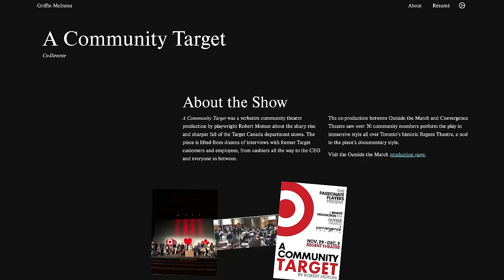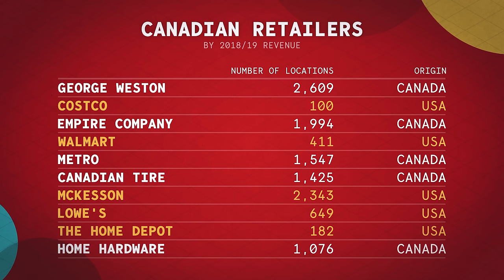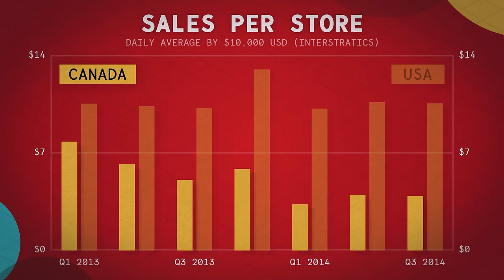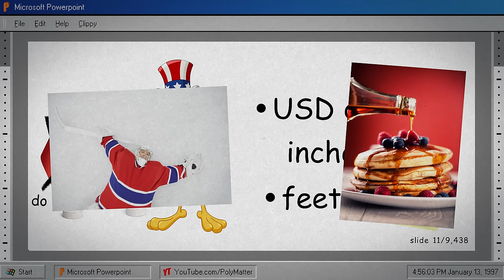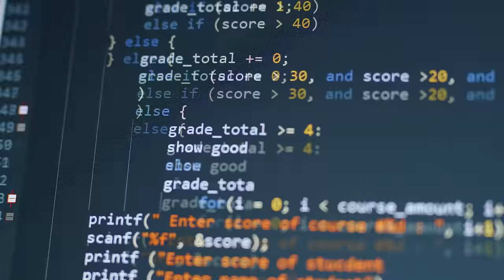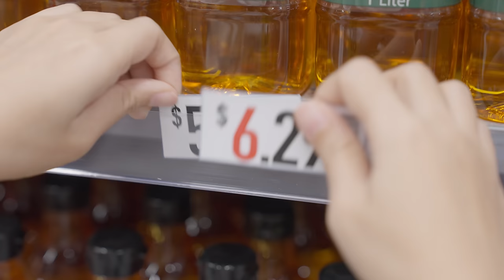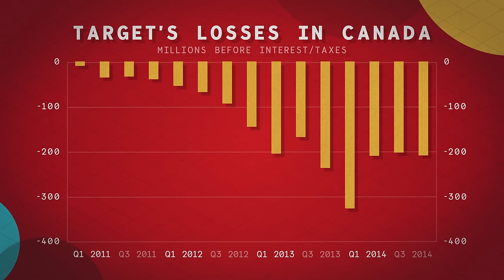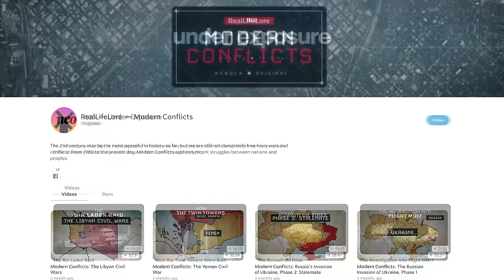$7 Billion Disaster — Why Target Failed in Canada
Use to get Nebula for just $2.50/month with the annual plan and watch exclusive Originals like my series "China, Actually".